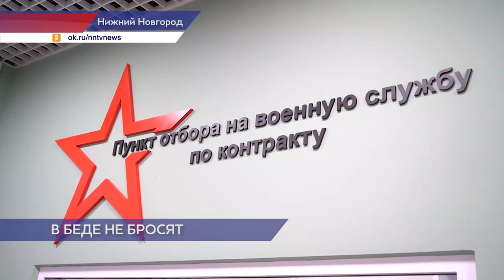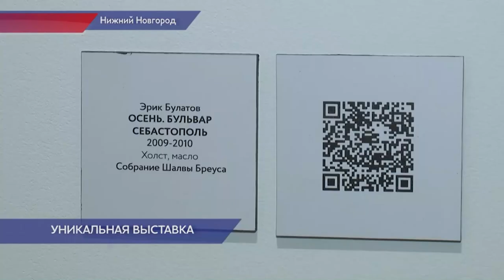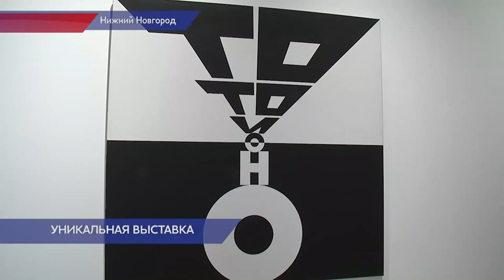Новости губернии 19.11.